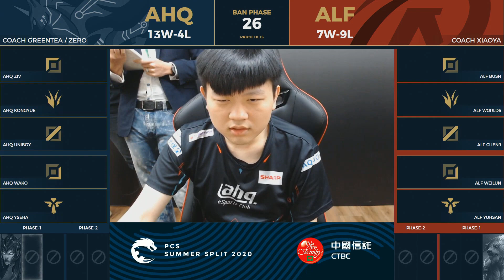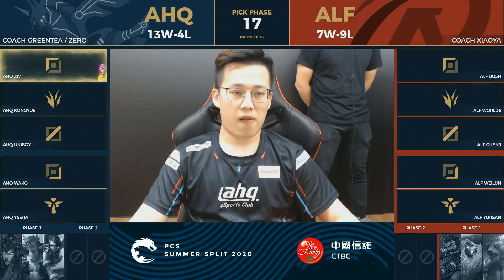[中文] AHQ vs ALF | Week 7 Day 2 | PCS 夏季聯賽 (2020) | AHQ Esports Club vs Alpha Esports